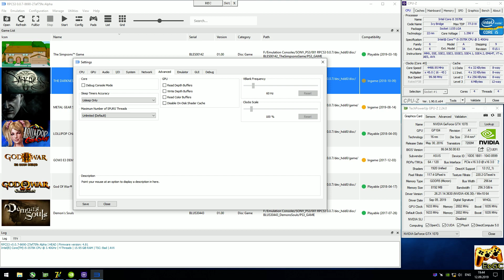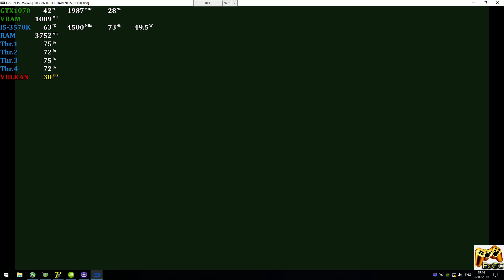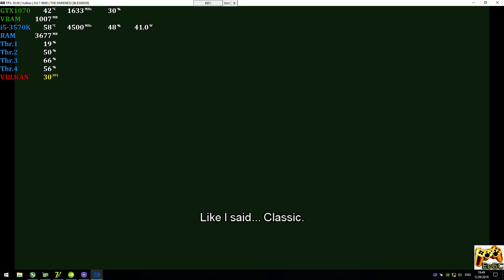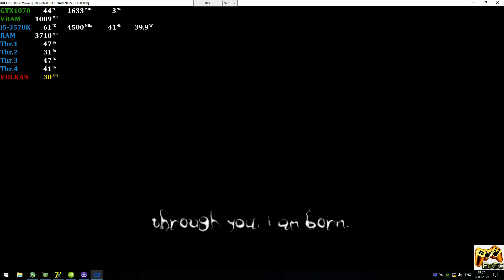RPCS3 0.0.7 [PS3 Emulator] - The Darkness [Gameplay] i5-3570K #2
Help
Media
PC-Specs
CPU: Intel i5-3570K @ 4.5 GHz (MB MSI Z77A-G45),
CPU Cooler: ZALMAN CNPS10X Optima @ 1100rpm,
RAM: 2x8GB DDR3-2133 MHz (Samsung "K0", DR),
GPU: Nvidia GTX 1070 8GB (ASUS ROG STRIX),

Game
The Darkness (PS3)
Status: Playable \ Ingame (Progress)
150% Scale Resolution (1080p-FHD)
Explain
Realtime Footage
Recording: ShadowPlay
Monitoring: MSI Afterburner + RTSS
PS
Вообще работает сейчас неплохо, но все еще не исправлены проблемы с графикой. Скейл почти не дает никакого эффекта
Ждем обновлений :)